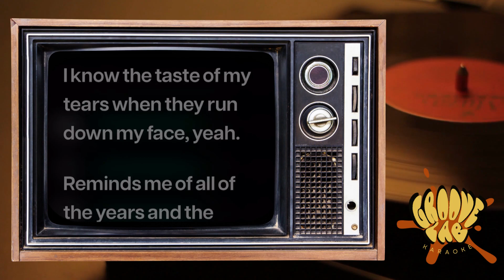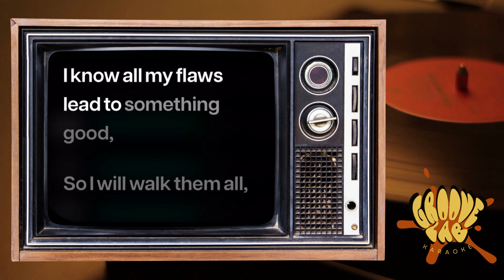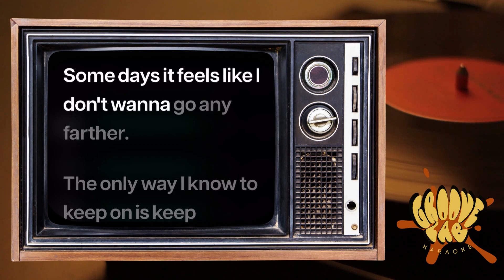Six60 - The Greatest Karaoke (Instrumental, Backing Track)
"The Greatest" by Six60 Karaoke Lyric Video in Original Key

If you have a song suggestion put in the comment section below!

Thank you for singing with Groove Lab Karaoke.

Sing. Share. Enjoy.